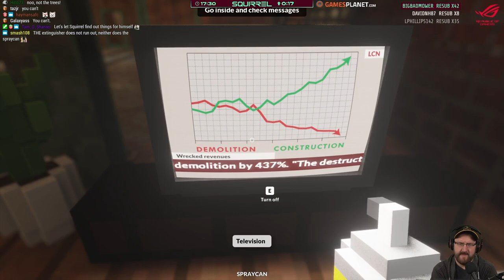Teardown | 14th November 2020 | 1/3 | SquirrelPlus